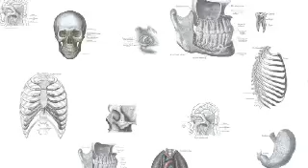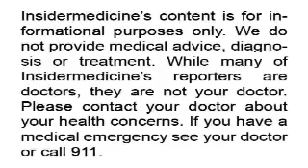Insidermedicine in 60 - August 28, 2007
From Houston - Some researchers are calling for men to receive a vaccine that was developed for cervical cancer. This is because the HPV virus that is responsible for causing the majority of cervical cancers has also been implicated in cancers of the throat and mouth. A recent study showed that 72% of mouth and throat cancers are linked to Human Papillomavirus.

From Seattle - Statins, the popular drug that lowers cholesterol, may help prevent Alzheimer's disease. A recent study looked at the autopsy specimens of the brains of those on statins and compared them to those who didnt have the condition. The brains of those on statins had fewer plaques - the hallmark of Alzheimer's disease.

From Stockholm - Drinking alcohol may lower the risk for kidney cancer. According to a study of over 2,000 patients, those who drank 2 or more glasses of red or white wine- or the equivalent amount of beer- were 40% less likely to develop kidney cancer. The effect may be related to the anti-oxidants and anti-cancer properties in alcohol.

And finally from Denmark - A review of a large Danish database has noted an association between maternal exposure of a chemical found in non-stick pans and stain-resistant carpet spray to the birth of low weight babies. Babies who were exposed to high levels of perfluorooctanoate while still in the womb were 175 grams lighter.